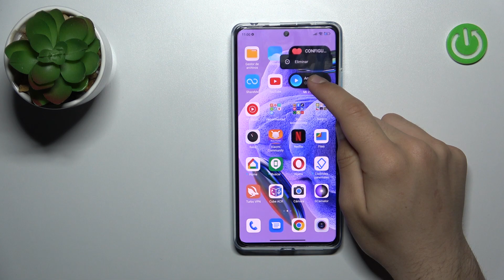Como QUITAR los WIDGETS en REDMI Note 12 Pro+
Hoy te mostramos cómo quitar los widgets de la pantalla de inicio en tú REDMI Note 12 Pro+. Si quieres aprender a quitar los widgets de la pantalla de REDMI Note 12 Pro+, sigue las instrucciones de nuestro tutorial.